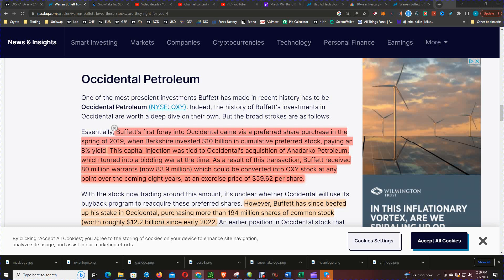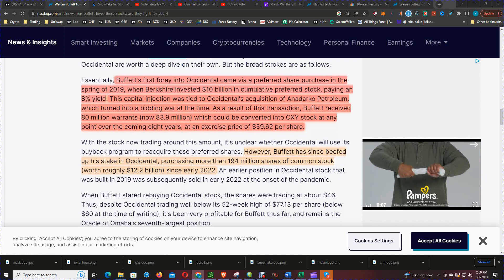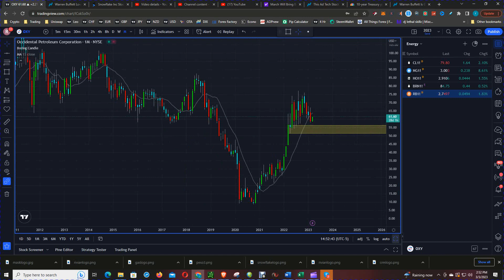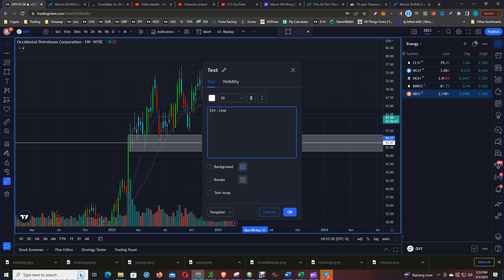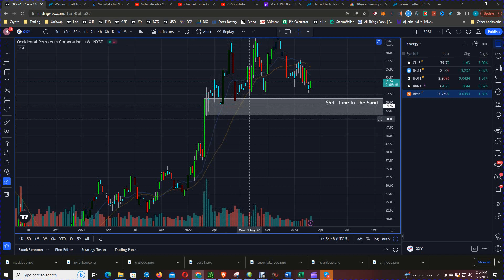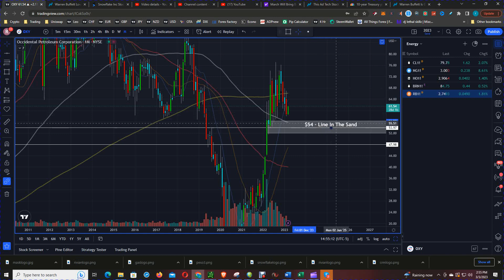Unveiling Warren Buffett's SHOCKING Secret Sauce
Occidental Petroleum has to rank among Buffett's most profitable bets in recent memory (NYSE: OXY).

Essentially, Berkshire acquired $10 billion in cumulative preferred shares, paying an 8% dividend, in the spring of 2019 to become Buffett's first investor in Occidental. This money infusion was connected to Occidental's purchase of Anadarko Petroleum, which at the time resulted in a bidding war. In exchange for his participation in this deal, Buffett earned 80 million warrants (now 83.9 million), each of which had an eight-year term and an exercise price of $59.62 per share.

 But since early 2022, Buffett has increased his holding in Occidental by acquiring more than 194 million shares of common stock, totaling around $12.2 billion. An prior investment built in Occidental shares in 2019 was subsequently sold at the start of the epidemic in early 2022.

Berkshire $10 billion preferred stock investment it made in 2019 to help fund the Anadarko deal earns an 8% yield generating $800 million of annual income. Add in the dividend income, and Occidental will supply Buffett's company with about $940 million of cash this year, making it one of its top income producers.